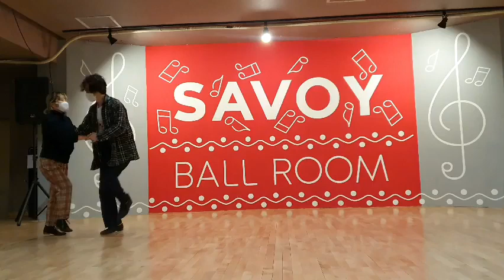Savoy Academy Summary 2021.12.18 안단테(Heechang Jang)x하고(Hago Choi)